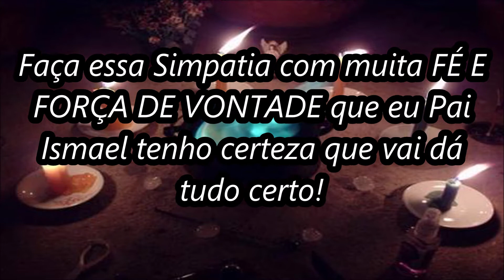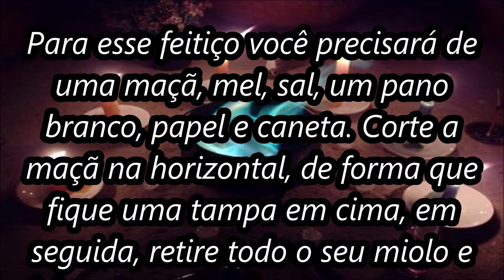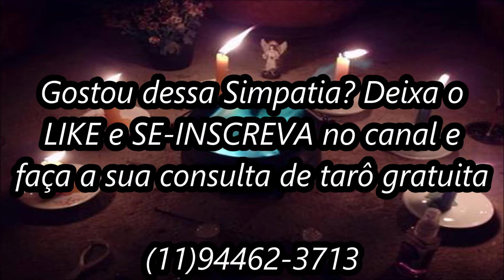SIMPATIA PARA ELE SE DECLARAR